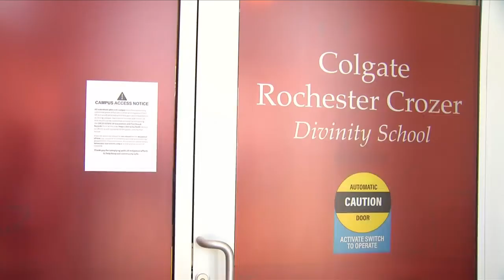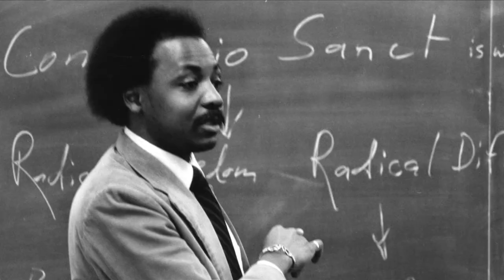First African-American President of Colgate Divinity School remembered for legacy of service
Colgate Rochester Crozer Divinity School is mourning the loss of its first-ever African-American President., Dr. James Evans Jr. News10NBC talked to the school’s current President about Dr. Evans, and the legacy he leaves behind.